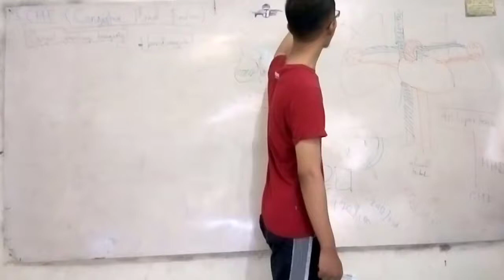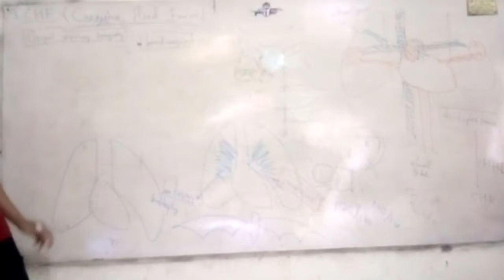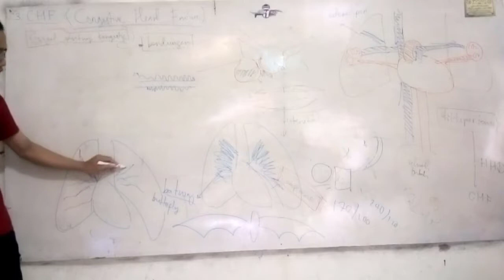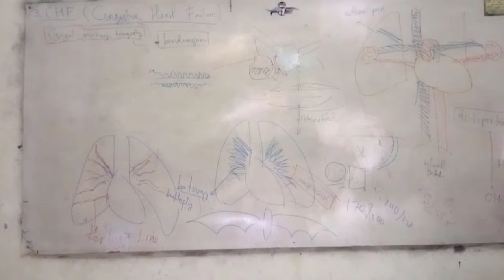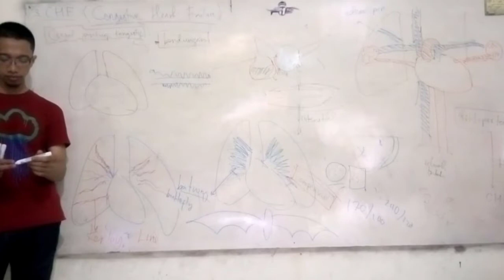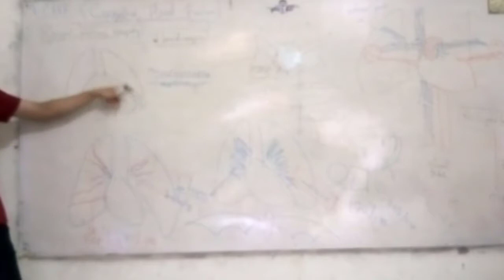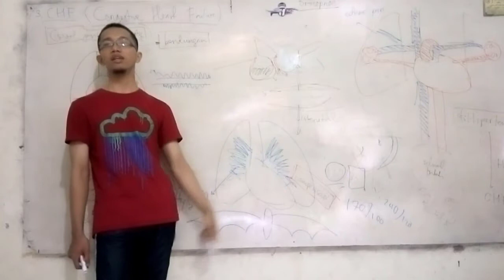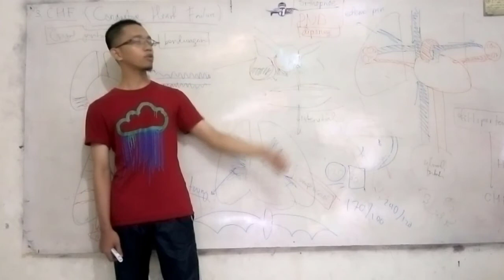Gagal Jatung Kongestive #3 - Congestive Heart Failure CHF UKMPPD UKDI dokter